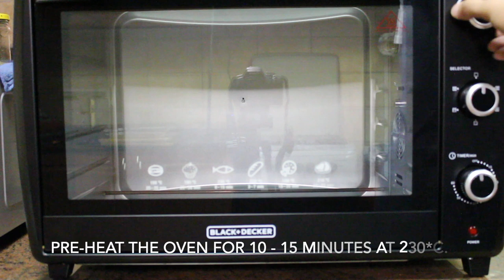Lechon Pork Belly / Rotisserie Grilled Pork Belly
So what happened was, I visited my Dietician and had a Body Composition - Muscle, Fat and Body Water - Analysis which came with good results. Compared to my last analysis, I lost weight,  improved my muscle mass and fat mass. Lesser kilogram of fat to control down to 1.9kg from 2.1kg and from 5.4kg of the initial assessment. Need to increase water intake but that is an easy part! I am reasonably healthy, Charrr! Though need to confirm with blood works on my follow up!

As my prize of strict cardiac diet in the battle of Hypertension, Pre-Diabetes and High Cholesterol Levels,  I deserve a CHEAT DAY! Ahahaha!

In today's Unsalted Series is CHEAT DAY! My another first-time-to-cook recipe. I chose this recipe because it takes time to grill. I need to break-in my new 70L Traditional / Convection Oven from Black + Decker. (Not Promotional / Not Sponsored - But looking forward)

INGREDIENTS

Soy Sauce x right amount to cover the skin
Olive Oil x right amount to cover the skin

No actual Salt!

CONNECT

MUSIC

Track Info:

Title: Santo Rico by Twin Musicom